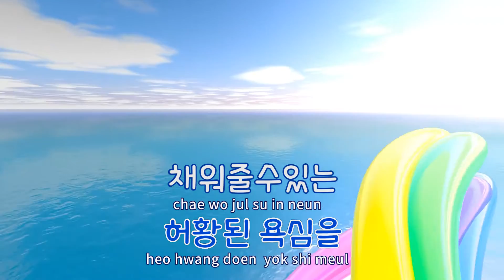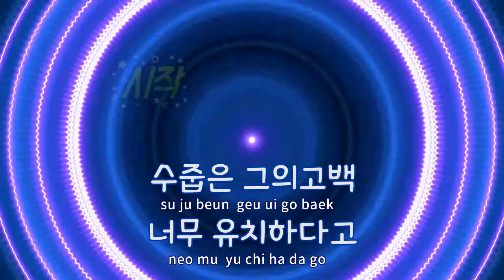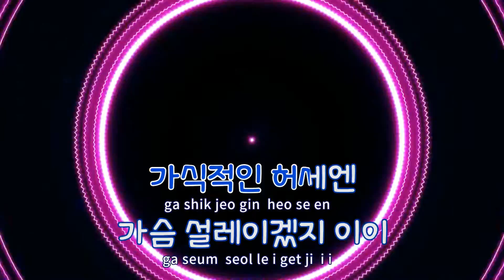[TJ노래방] 현대여성 - 공일오비 / TJ Karaoke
현대여성  --  공일오비